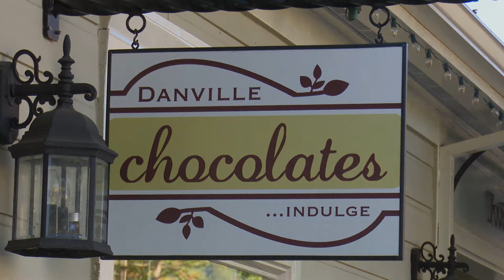Danville Chocolates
Handmade Chocolates in Danville, CA